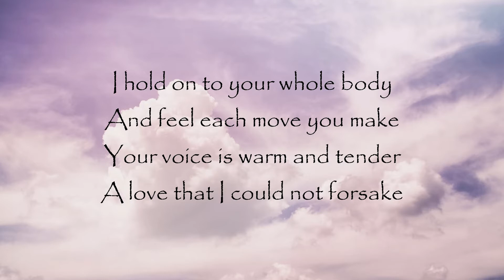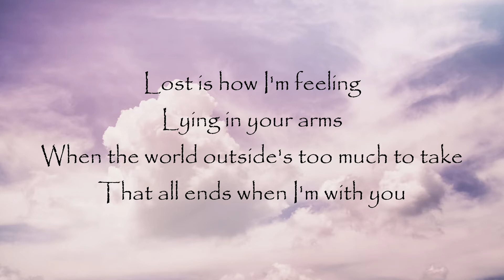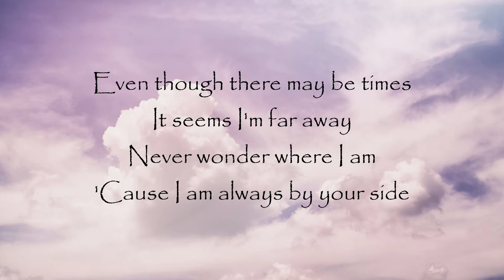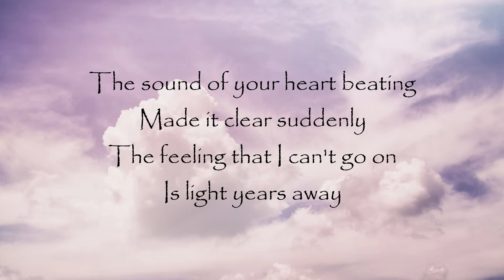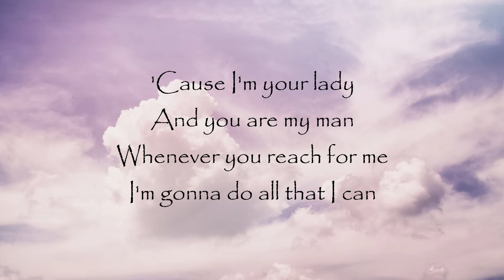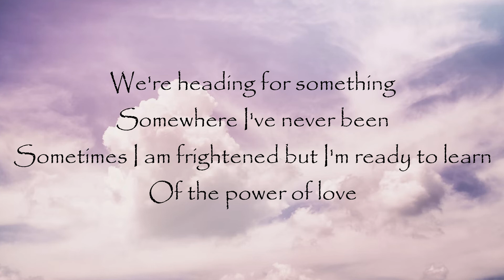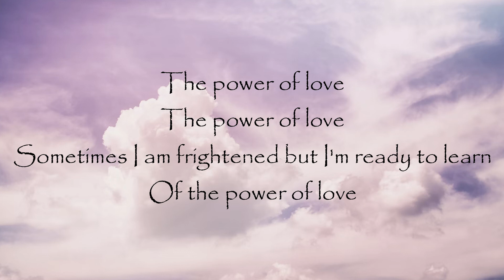The Power Of Live - Celine Dion (Lyrics)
Hello ALBAnian!
For the owner/artist I would like your credit to be added or you would like to remove your material/song, Please don't Issue a copyright strike on my channel feel free to contact me or comment below and I will remove it as soon as possible, Thank you.

Lost is how I'm feeling

Sometimes I am frightened but I'm ready to learn

I'm gonna do all that I can

As I look into your eyes